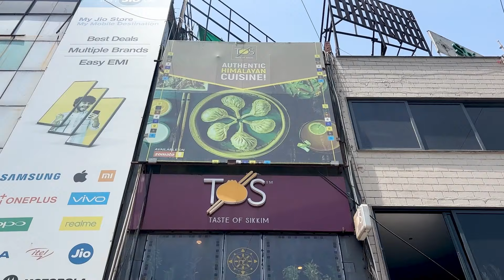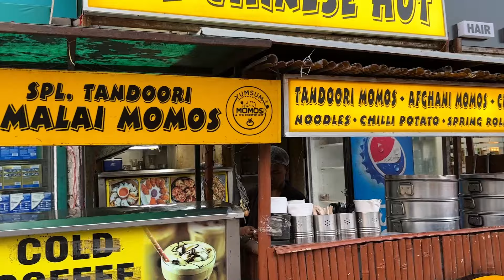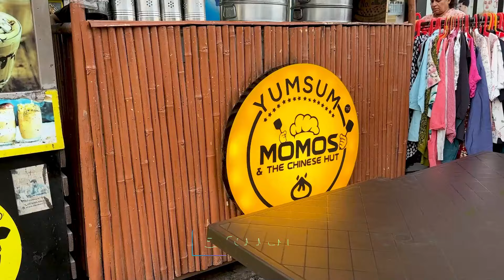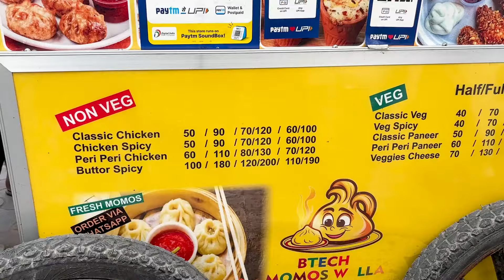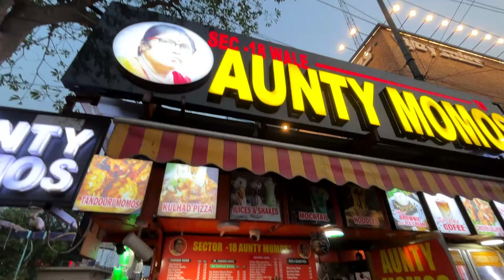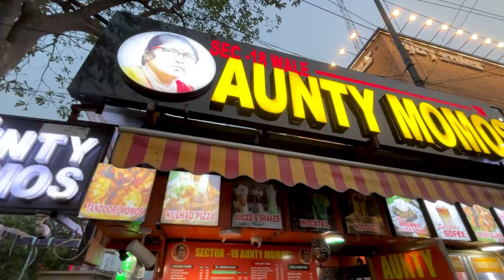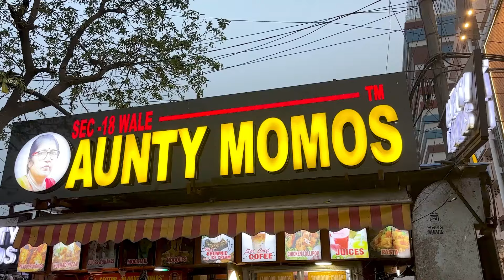Are These MOMOS in NOIDA Worth the Hype?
In this video, we will cover some viral momo-selling spots in Noida and answer the question- are these momos in Noida worth the hype?

We hope you all like this video.

Thank you, OK BYE!